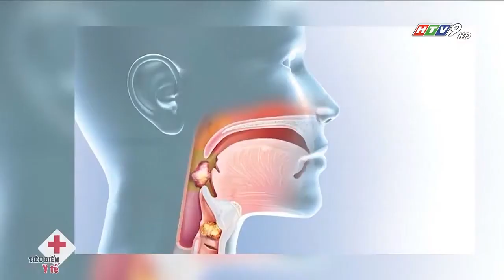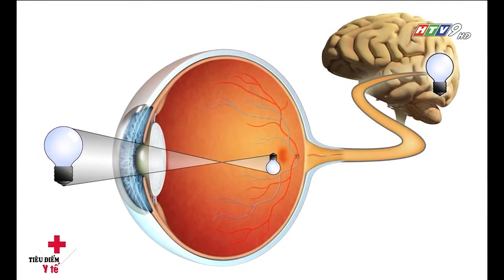Tiêu điểm y tế: Viêm xoang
Xoang là các hốc rỗng nằm bên trong khối xương sọ - mặt. Niêm mạc lót xoang là một lớp mô mềm. Lớp niêm mạc này chứa đầy không khí và sạch sẽ. Khi các hốc rỗng này bị bịt kín và chứa nhiều dịch hoặc mủ dẫn đến viêm nhiễm lớp niêm mạc thì được gọi là viêm xoang hoặc viêm mũi xoang.
Viêm xoang được phân ra làm 4 loại, dựa theo thời gian mắc bệnh, bao gồm:
Viêm xoang cấp: là hiện tượng viêm xoang có các triệu chứng giống cảm lạnh như: sổ mũi, hắt hơi, nghẹt mũi, đau nhức vùng mặt... Các triệu chứng này xuất hiện đột ngột và không biến mất sau 10 - 14 ngày, nhưng cũng không diễn ra quá 4 tuần.
Viêm xoang bán cấp: là viêm xoang có thời gian mắc bệnh kéo dài từ 4 - 8 tuần.
Viêm xoang mạn tính: là viêm xoang có các triệu chứng tồn tại  lớn hơn 8 tuần.
Viêm xoang tái phát: là viêm xoang tái phát nhiều đợt trong cùng 1 năm.
Thông thường, viêm xoang xuất hiện sau một đợt cảm cúm kéo dài hoặc viêm mũi dị ứng nặng. Dấu hiệu viêm xoang phổ biến nhất mà nhiều người gặp phải là đau nhức vùng trán hoặc đau nhức khu vực gò má. Đi kèm với đó, người bệnh còn có một vài triệu chứng như:
Nghẹt mũi
Giảm khứu giác
Có nước mũi màu vàng xanh, nước mũi đặc
Dịch mũi chảy xuống họng
Ho
Hơi thở có mùi hôi
Đau răng hàm trên
Sốt.